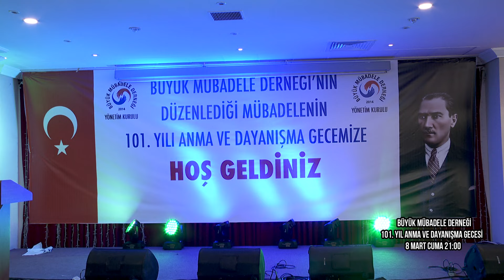BÜYÜK MÜBADELE DERNEĞİ 101. YIL ANMA VE DAYANIŞMA GECESİ 8 MART TANITIM